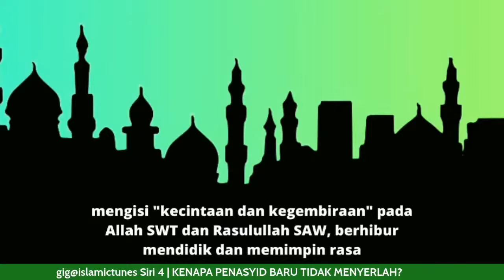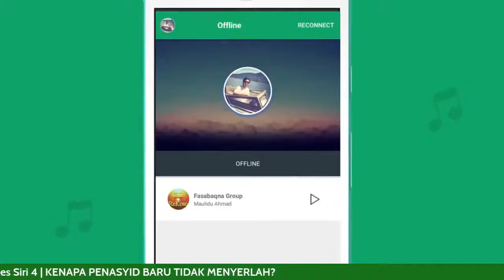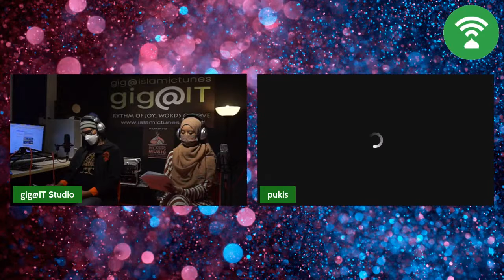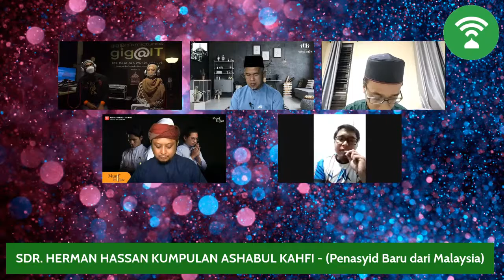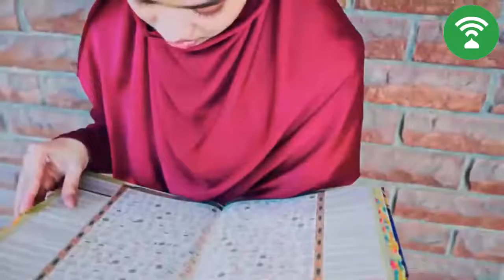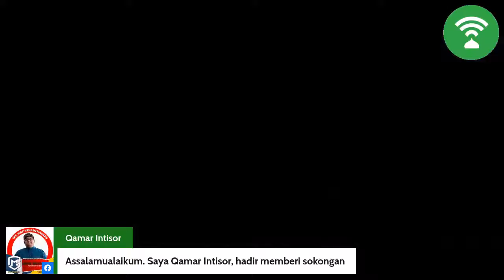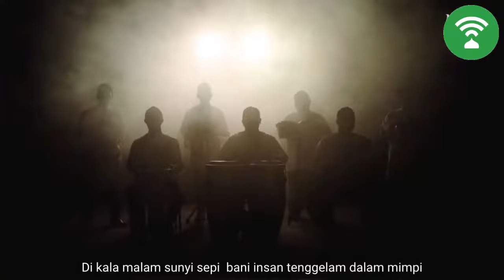IslamicTunesTV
Muslim's Content Platform - video, audio and music!
For creators, munsyid, artists and reciters, do share and get connected. Its FREE!
For fans, discover Islamic music, audio and video here. Find nasheed, Quran reciters, zikr, selawat, maulid, sufi music and tausiyah, also for Free! and plus you can find entertainment news and articles that suitable for Muslim.